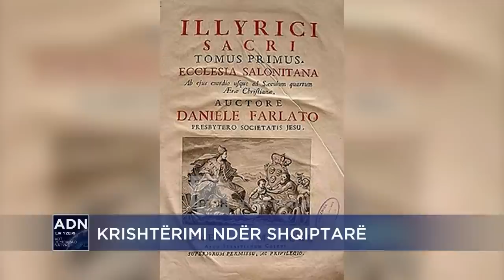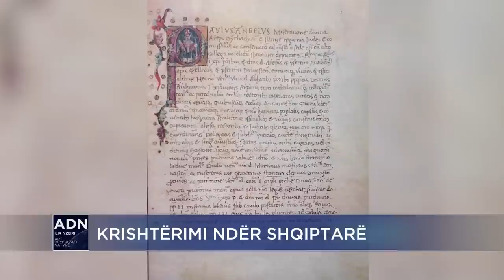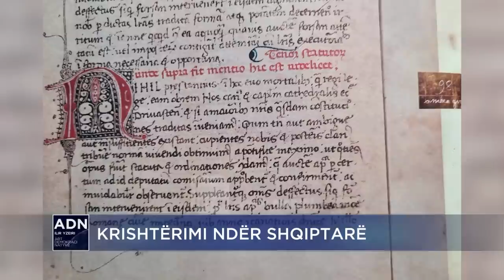Pëllumb Xhufi: Noli, Janullatos dhe krishtërimi ndër shqiptarë | "ADN" në RTSH